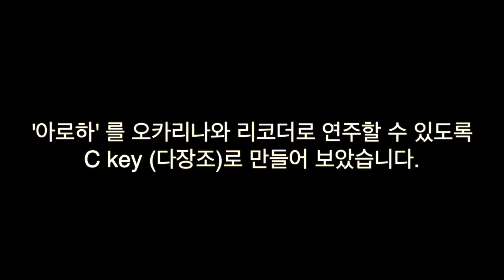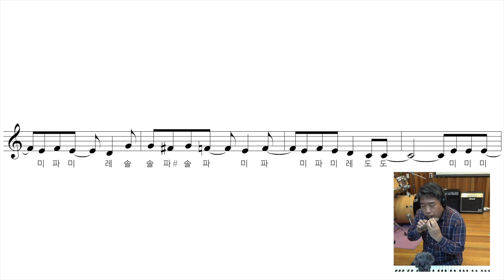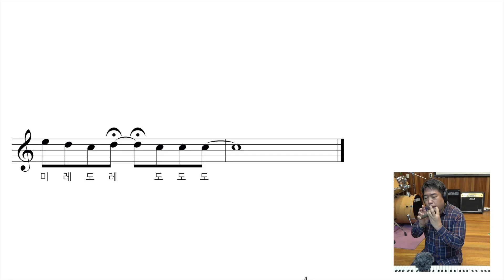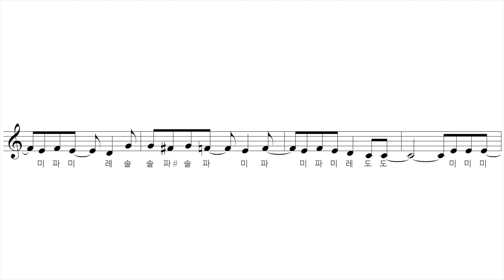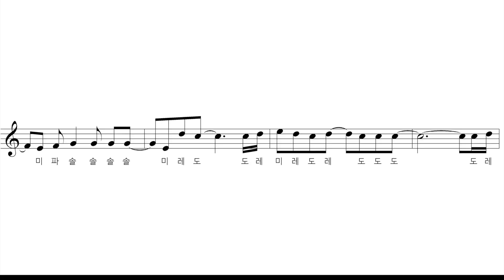아로하 오카리나 리코더 Ckey 악보 / 반주음악 MR / 다장조 / 쉬운악보 수행평가 / 온라인음악수업